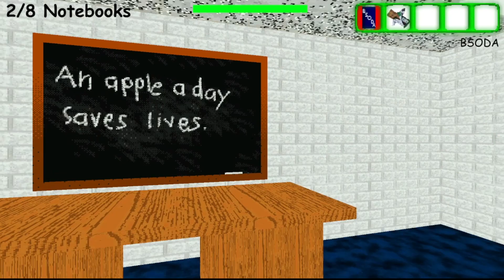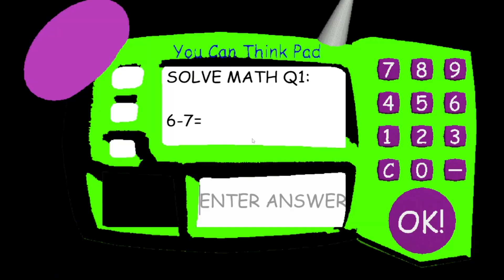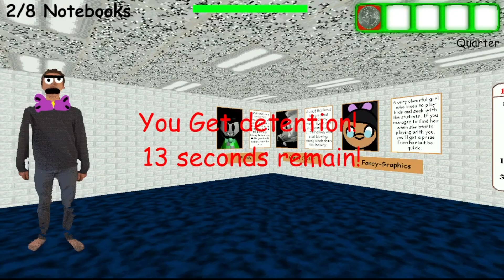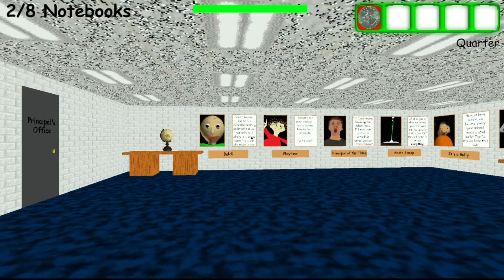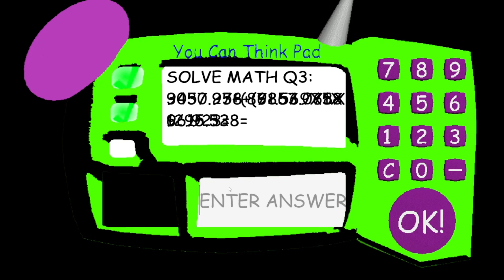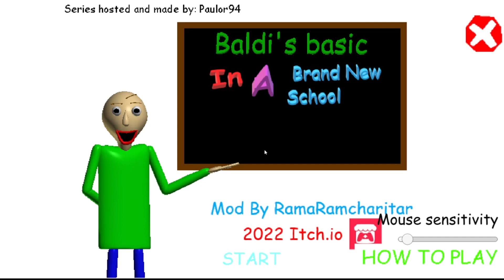Hide And Seek VS. 2 Baldi's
Collect 8 notebooks and find all elevators to escape!

ABOUT SHEGAMES CHANNEL:
Hi!! I'm SHEGAMES and I like to play lots of fun games!! Leave your game suggestions in the comments below!!